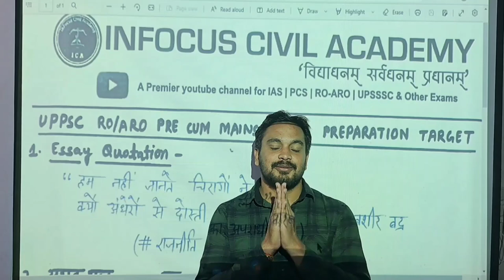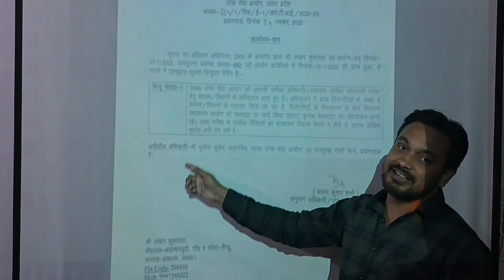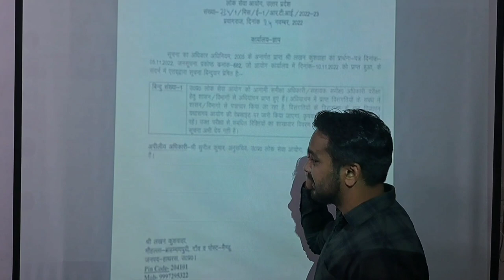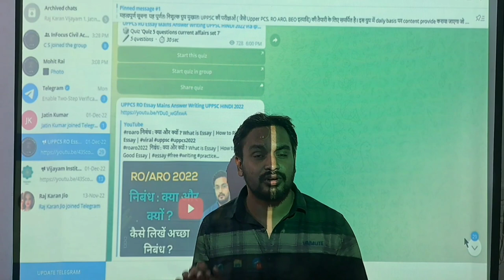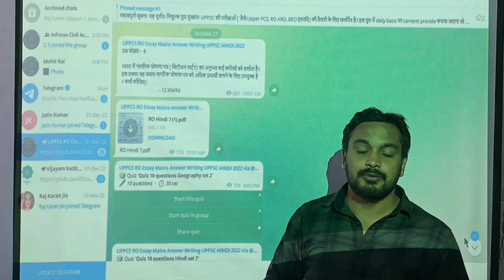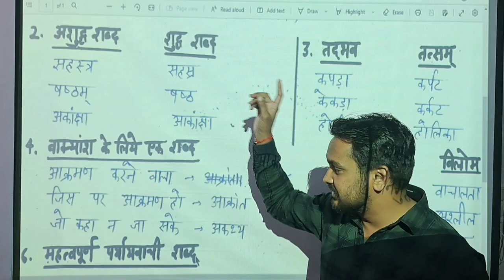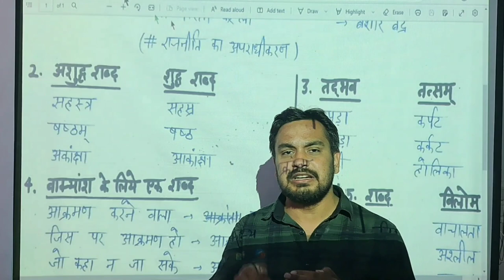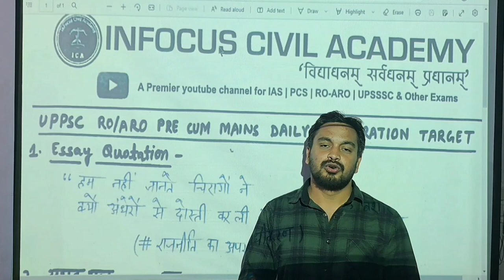कब और कितने पद exam कब तक ?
roaro2022 notification कब और कितने पद exam कब तक ?

दोस्तों आज की इस वीडियो मैंने RO ARO 2022 केroaro2022 notification कब और कितने पद exam कब तक ? uppsc roaro की master Strategy के बारे में बताया है| जिनका अध्ययन करके आप RO/ARO में अधिकतम अंक प्राप्त कर सकते हैं। यह वीडियो आपके परीक्षाओं के लिए उपयोगी एवं महत्वपूर्ण सिद्ध होगी।आप निरन्तर इन कक्षाओं को देखकर अपनी तैयारी को और अधिक बेहतर बना सकते है।Thankyou so much